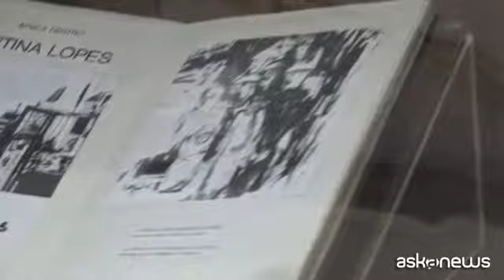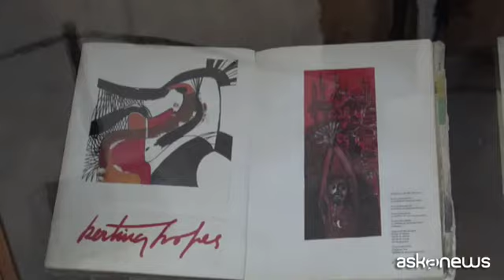Il Museo delle Civiltà tra colonialismo a contemporaneo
Roma, 8 giu. (askanews) - Il Museo delle Civiltà diventa Museo delle Opacità, con un nuovo allestimento in cui alcune opere dell'ex Museo coloniale di Roma dialogano con opere contemporanee, come spiega il direttore Andrea Villani.
"Museo delle opacità come museo contro l'amnesia, per tornare a collegare il nostro presente e il nostro passato e elaborare insieme prospettive per il nostro futuro, ma anche come museo dove raccontare storie che sono avvincenti, che sono estremamente vitali proprio perché non sono trasparenti ma perché sono gioiosamente, poeticamente, realisticamente umane".
Il Museo delle Civiltà ha avviato una rilettura critica e una nuova interpretazione delle opere di propaganda del Museo coloniale, come spiega la curatrice della collezione Rosa Anna Di Lella: "Sono fortemente impregnate di colonialità, di violenza, ci raccontano un passato coloniale che spesso non è stato al centro del dibattito pubblico.
Il Museo delle Opacità affronta alcuni nuclei centrali delle collezioni e lo fa attraverso lo sguardo di artisti e attivisti che si stanno occupando di queste tematiche".
Fra questi Theo Eshetu con "Il ritorno della stele di Axum" e Adelita Husni Bey con "La montagna verde". Mentre il collettivo artistico animato da Wissal Houbabi, Toi Giordani e Ismael Astri Lo ha immaginato una casa-museo della diaspora e Sammy Baloji ha portato la sua installazione, "Gnosis". Mentre uno spazio è dedicato le opere dell'artista Bertina Lopes.